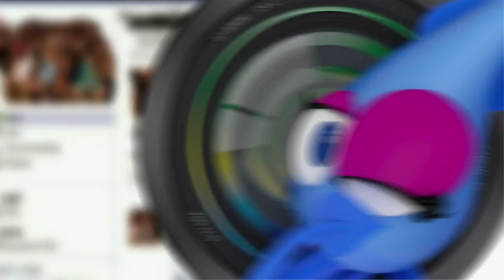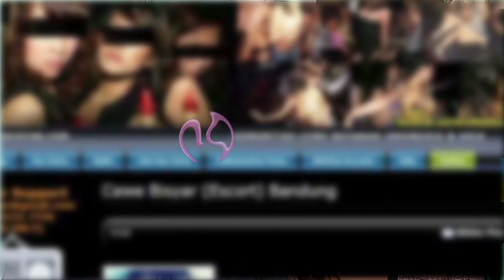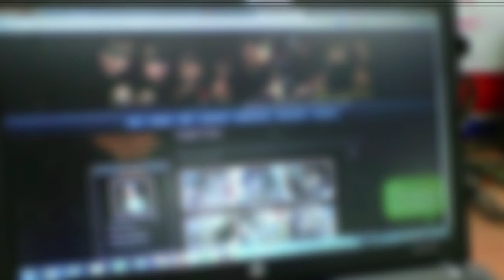Tata Liem Mucikari Artis? - Cumicam 14 Mei 2015